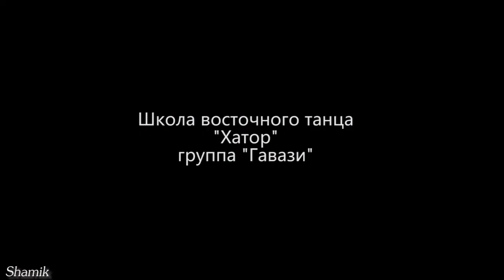Школа восточного танца "Хатор", гавази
"Hathor" bellydance school directed by Natalya Nesterenko. Ghawazee. Based on Ahmed Abd Elrazik choreo. "Bellydance Carnaval Party" 24/01/2015